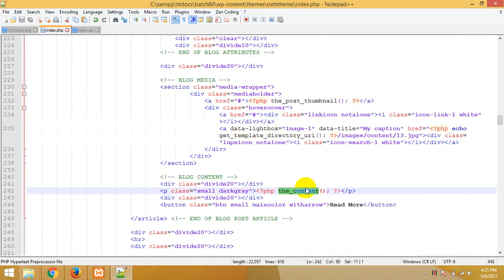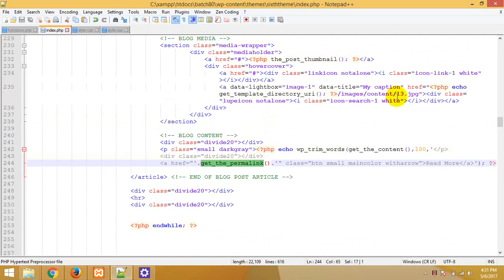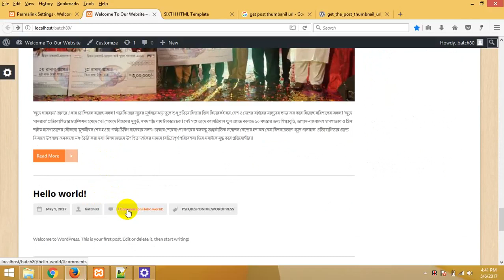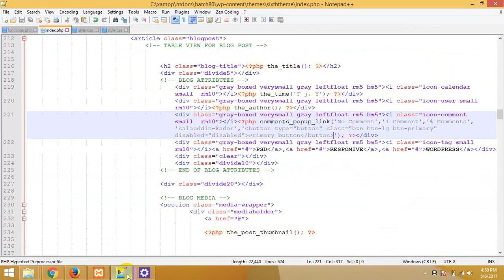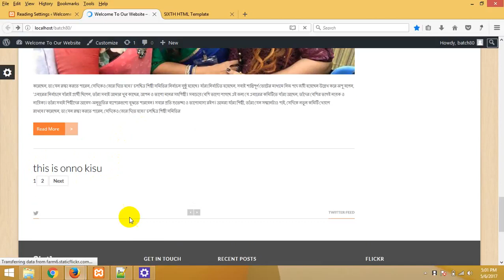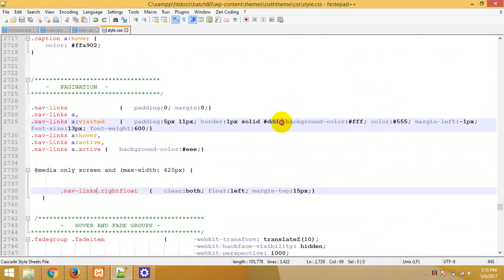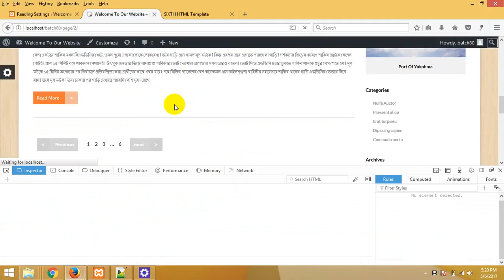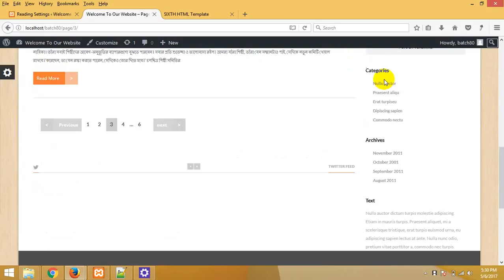how_to_make_wordpress_theme_bangla_tutorial_part_80.mp4